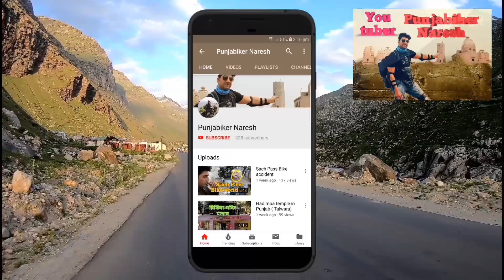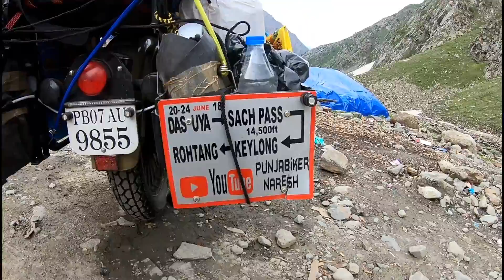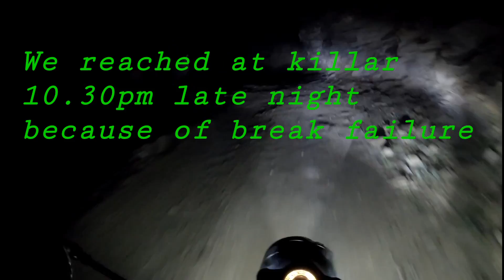SachPass to killar-Part3( Most dangerous road in the world)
Sach Pass to killar - Most dangerous road in the world (Part3)